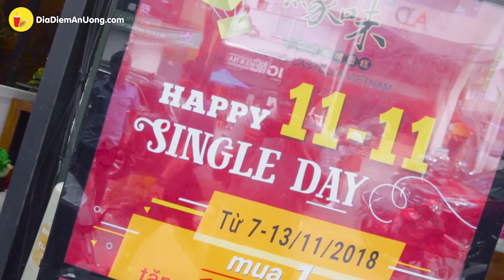Siêu phẩm hạ phàm BÁNH BÔNG LAN ĐÔNG TRÙNG HẠ THẢO ngon không tưởng | Địa điểm ăn uống